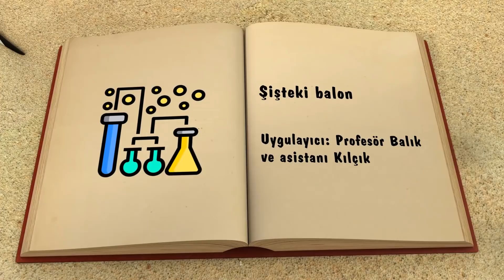Profesör Balık İle Deneyler: Şişteki Balon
Arkadaşlar, asistanım Kılçık ve ben balonlar ile oynamayı çok severiz. Keşke hiç patlamasalar ve eğlencemiz hiç bölünmese…  Kolayca patlayabilen bu balonları patlatmadan içinden sivri bir cisim geçirmek aslında mümkün! Hadi gelin şişteki balon deneyini beraber yapalım.

Bu deneyde ihtiyacımız olan malzemeler;
Birkaç balon
Bir tahta şiş
Sıvı yağ